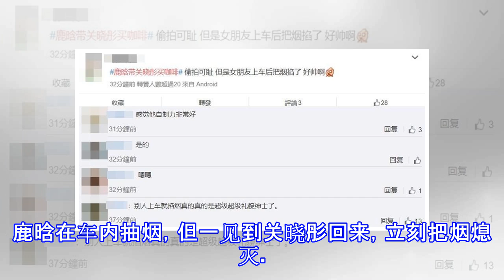鹿晗偷偷在车内抽烟 一见关晓彤回来立刻把烟熄灭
5月8日，鹿晗与关晓彤公开恋情的第7个月纪念日，10日，两人约会照紧接着曝光，照片中他驾驶蓝色宾利带女友出门，原本是甜蜜的约会，却意外流出他吸烟的画面，引起网友的一阵议论。8日是鹿晗、关晓彤的认爱7个月纪念日。（图片截取自微博）据媒体报道，鹿晗被拍到驾驶名车载关晓彤外出，女方下车买咖啡的同时，他坐在车里等待，过程中还点了根烟，虽然抽烟并不是值得大惊小怪的事，仍不免引来粉丝担心，毕竟他的工作量大，作息不正常，本身健康就要特别留意了，深怕他烟瘾过大，会导致身体出状况。鹿晗在车内抽烟，但一见到关晓彤回来，立刻把烟熄灭。尽管不能确定这系列照片是何时拍摄，无法推测小俩口交往多久，但粉丝留意到鹿晗的小举动...